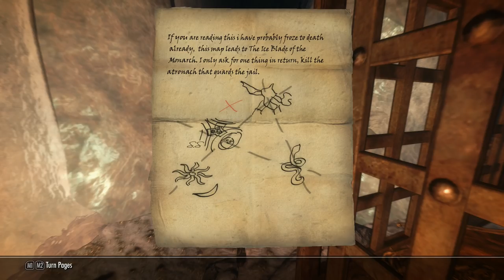Let's Play Skyrim: Chapter Seven - 29 - Stay Frosty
Full mod list in no particular order (plugins sorted with the LOOT tool):

- SkyUI
- Skyrim HD 2k Textures
- Frostfall
- A Matter of Time - HUD clock widget
- Extended UI
- Wearable Lanterns
- The Ruffled Feather
- 360 Walk and Run Plus
- Manual Crossbow Reload
- Dynavision
- Deadly Dragons
- Beards
- Convenient Horses
- Deadly Combat
- Customizable Camera
- Guard Dialogue Overhaul
- Immersive Armors
- Imaginator
- Predator Vision
- Pumping Iron
- RaceMenu
- SMIM
- Interesting NPCs
- Immersive Weapons
- Skyrim Redone
- ReProccer
- OneTweak
- Wet and Cold - Holidays
- iNeed
- Lock Overhaul
- Splash of Rain
- Unofficial SkyRe Script Fixes
- Dragon Priests - Enhanced
- Konahrik's Privilege
- Konahrik's Accoutrements - Dragon Priest Armory
- SkyRe Compatibility and Reproccer patches
- Haafinheim
- Footprints
- Serana Dialogue Edit
- The Ice Blade of the Monarch
- Verdant
- aMidianBorn Caves and Mines
- SkyFalls + SkyMills
- Better Dialogue Controls
- Real Bows Lite
- Seasons of Skyrim ENB
- ELFX Weathers
- Dawnguard - Jiub's Opus Quest Markers
- Immersive Idiots - Roderick Redbeard